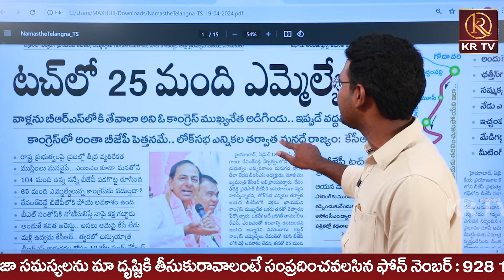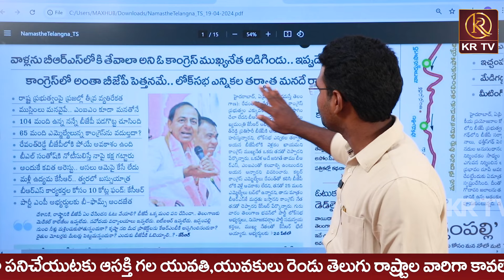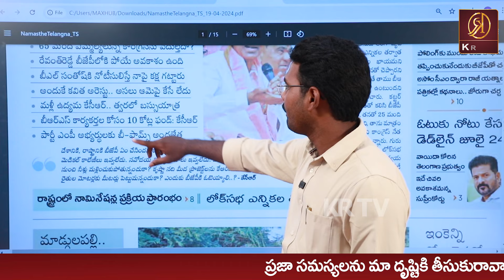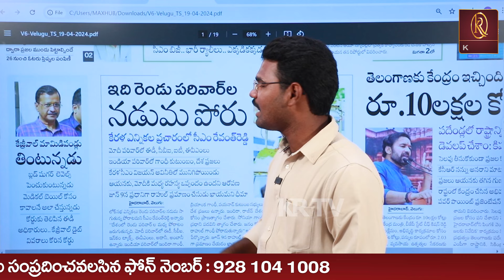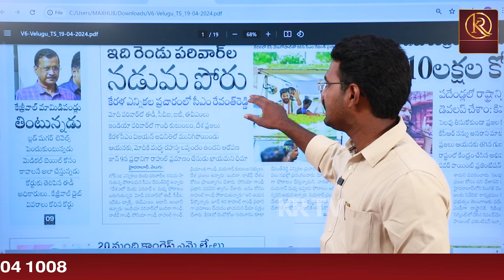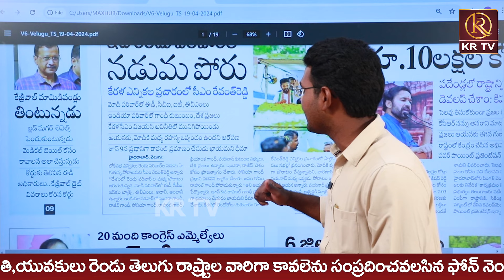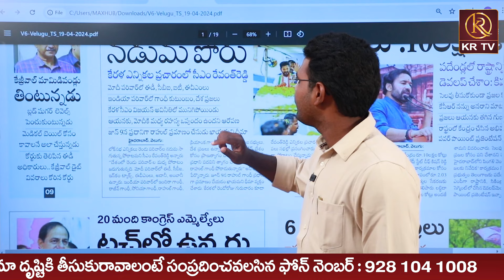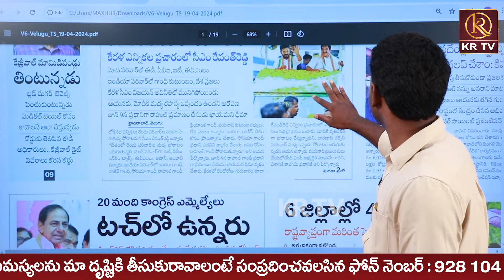BRS లోకి 20 మంది కాంగ్రెస్ ఎమ్మెల్యేలు జంపు | KCR VS CM Revanth Reddy | Telangana Politics | KRTV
హలో నమస్తే 🙏. KR TV  తెలుగు యూట్యూబ్ ఛానల్ కి స్వాగతం. సోషల్ మీడియా ఇప్పుడు సామాన్యుడి చేతి లో✍️ సైనికుడి తుపాకీ లా మారింది. ప్రతి ఒక్కరు తన మాట చెప్పడానికి గొంతు విప్పడానికి అవకాశం లభించింది.